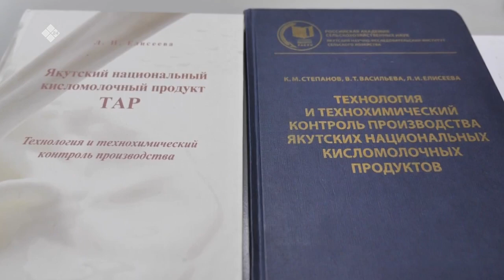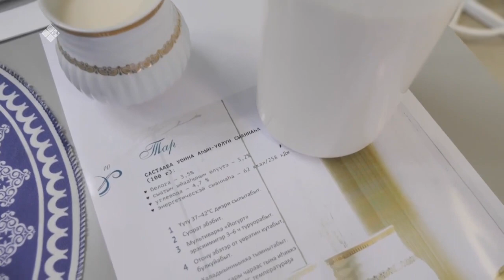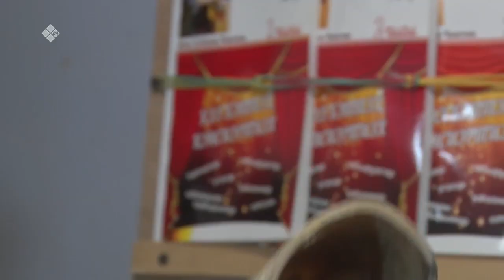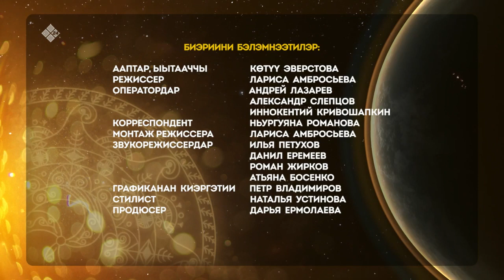«Күн дэлэйэ» биэриигэ: үрүҥ ас (30.01.22)